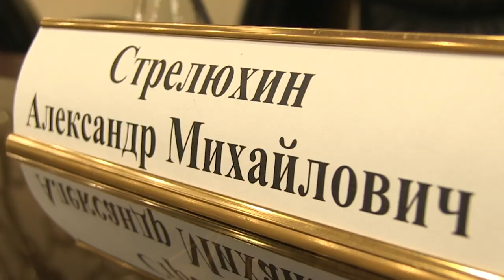Коронавирус. 11 новых заболевших в Саратове